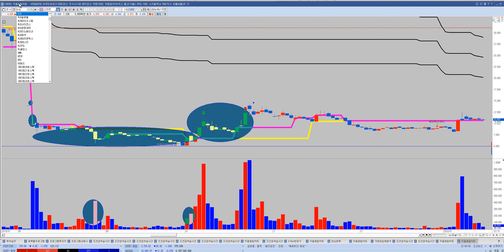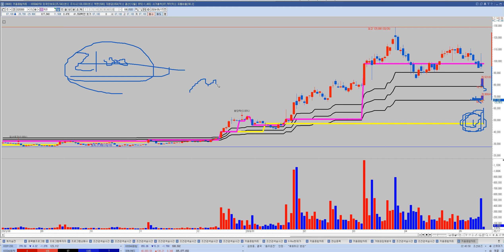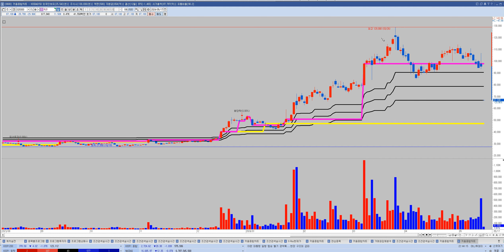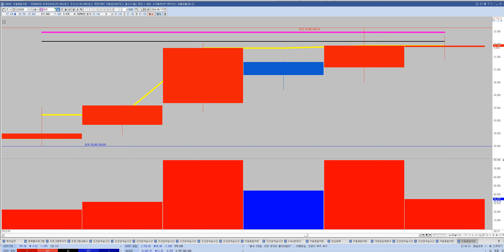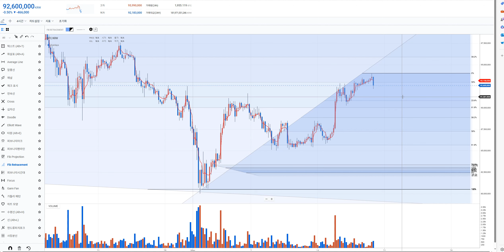HLB 월요일 흐름 어떻게 움직일까요? 과거 신라젠 사례로 같이 공부해볼까요? 비트코인 추세는 상방 단기 조정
0. 후행스펜 볼벤상단돌파매매를알아보기+현재기점으로 수식만들기
8. 지지 와 저항의아버지세력선ver.2+추세를바꾸는 수식신호 화살표 2종세트

4. 일반갭은 왜 메워질까? 일반갭vs돌파갭차이가무엇인가요? (feat. 역배열에서 악성매물소화하는매집봉 존재 유무)매집봉 다음 기준봉이나오는이유? 정배열에서 돌파갭이나오는이유?)

삼성전자 (005930)SK하이닉스 (000660)LG화학 (051910)현대차 (005380)셀트리온 068270)삼성바이오로직스 (207940)카카오 (035720)기아 (000270)POSCO (005490)NAVER (035420)SK텔레콤 (017670)현대모비스 (012330)LG생활건강 051900)신한지주 (055550)KT&G (033780)SK이노베이션 (096770)삼성SDI (006400)삼성물산 (028260)하나금융지주 (086790)삼성에스디에스 (018260)삼성화재 000810)LG전자 (066570)삼성엔지니어링 (028050)신한은행 (055550)한국전력 015760)KB금융 (105560)현대제철 (004020)삼성증권 (016360)엔씨소프트 (036570)아모레퍼시픽 (090430)롯데케미칼 (011170)삼성생명 (032830)GS건설 (006360)한솔루션 (009830)S-Oil (010950)LG디스플레이 (034220)현대건설 (000720)삼성전기 009150)롯데제과 (280360)대한항공 (003490)한온시스템즈 (018880)롯데쇼핑 023530)한국조선해양 (009540)SKC (011790)삼성카드 (029780)한미약품 (128940)한국타이어 (161390)한화생명 (088350)롯데지주 (004990)삼성중공업 (010140)
현대글로비스 (086280)한화테크윈 (012450)현대리바트 (079430)LG이노텍 (011070)신세계 (004170)미래에셋대우 (006800)넷마블 (251270)한미사이언스 (008930)신영권 (001720)농심 (004370)한샘 (009240)현대로템 (064350)한전KPS (051600)두산인라코어 (042670)한화시스템 (272210)한일시멘트 (300720)CJ제일제당 (097950)코웨 021240)LG유플러스 (032640)롯데케미칼 (011170)하이트진로 (000080)한화토탈 089470)일진머티리얼즈 (020150)SK케미칼 (285130)대웅 (003090)LG하우시스 108670)GS리테일 (007070)삼성화재우 (000815)현대백화점 (069960)기업은행 024110)현대로템 (064350)현대바이오 (048410)유한양행 (000100)현대건설기계 267270)오뚜기 (007310)메리츠증권 (008560)현대차우 (005385)현대엘리베이 017800)LG화학우 (051915)부광약품 (003000)대한유화 (006650)포스코케미칼 003670)SK이노베이션우 (096775)동국제강 (001230)롯데정밀화학 (004000)대림산 000210)SK바이오팜 (326030)한국가스공사 (036460)한화생명2우B (088355#100억
대웅제약 (069620)현대홈쇼핑 (057050)일진전기 (103590)두산중공업 (034020)한국공우주 (047810)에스원 (012750)신세계인터내셔날 (031430)세아베스틸 (001430)미화학 (134380)가치강의